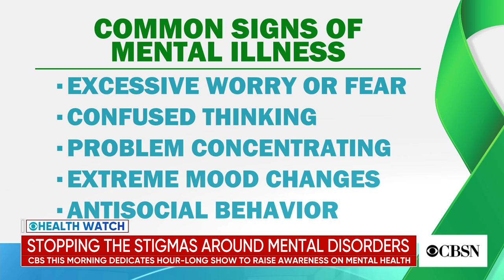Gayle King on stopping the stigma around mental illness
"CBS This Morning" co-host Gayle King joined CBSN to discuss the show's the hour-long special, "Stop the Stigma," focusing on mental health.